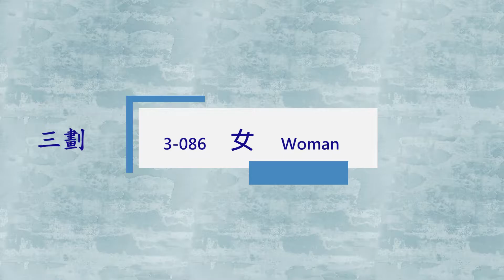臺灣手語語料彙整【女】3 086